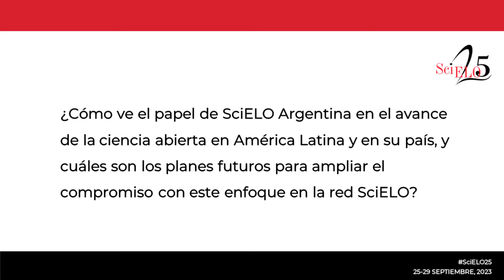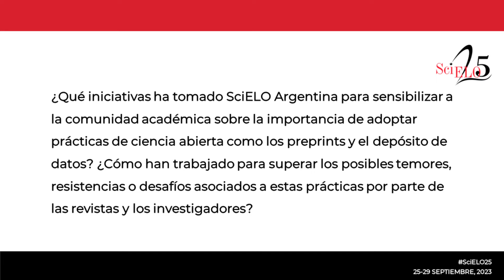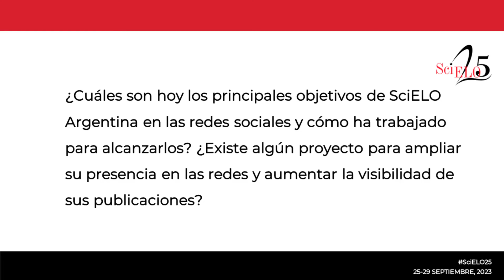SciELO 25 Años | Entrevista con Carina Gordillo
Entrevista con Carina Gordillo, Coordinadora de SciELO Argentina, durante la Semana SciELO 25 Años.

Carina participó en los paneles "Presentaciones de hasta 10 minutos por las Coordinaciones Nacionales - Parte 1" y "Modelo SciELO de Publicación", en la Semana SciELO 25 Años, así como en el seminario "Sostenibilidad financiera de la comunicación de investigación de ciencia abierta".